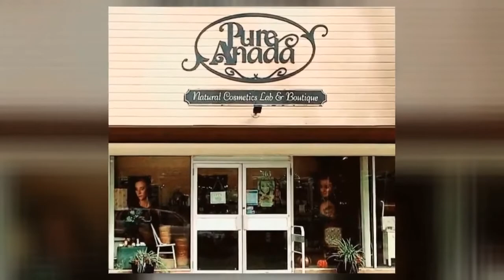TPS with Cole Eiserman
This week on The Prospects Show🎙🏒

Shattuck-St. Mary's School 14U Sabres Forward Cole Eiserman joins the show to talk about the team's season & the 2021 Youth Nationals. Cole delivered big-time numbers for this Sabres team, putting up 97 Goals, 57 Assists for 154 Total Points in 50 games. In Nationals, Cole led the tournament with 23 points in six games, while leading the tournament in goals with 14.

(*Note: Graeme screws up by saying "Shattuck St. Mary's Hockey Academy". It's actually "Shattuck St. Mary's School".)

You're not alone! If you are in need to talk to someone today, please contact Crisis Services Canada

Graeme Forsyth